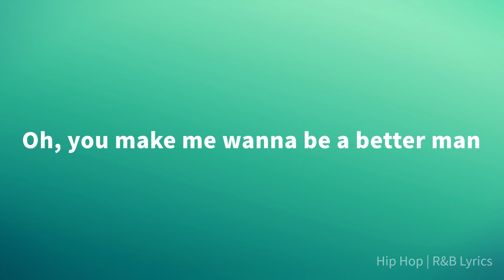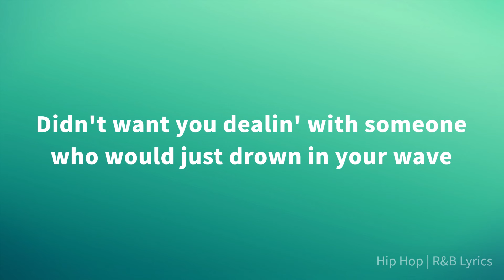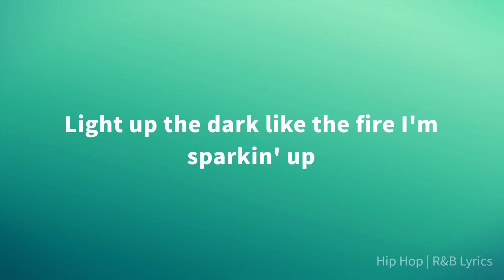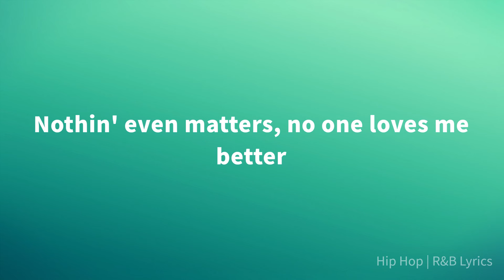SiR - Nothing Even Matters (Lyrics)